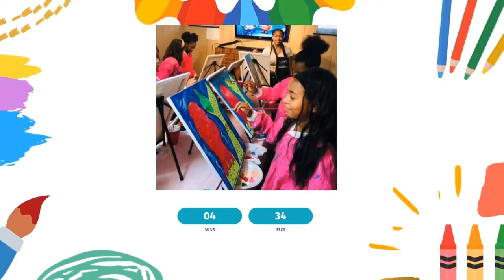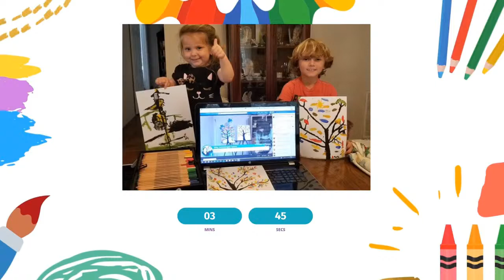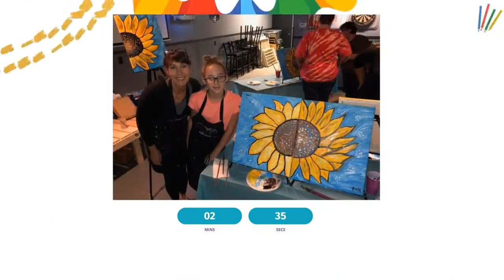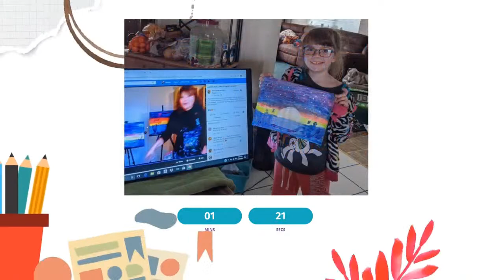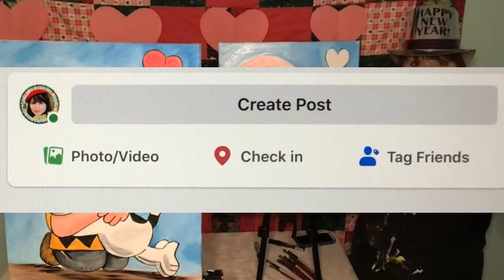Art For Kids | How To Draw Snoopy